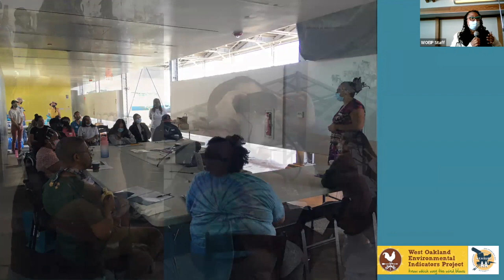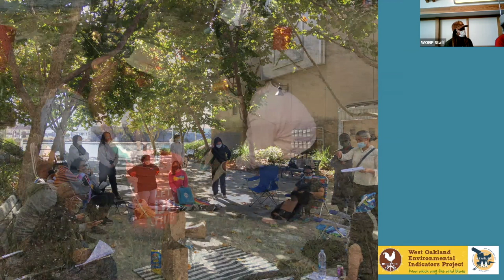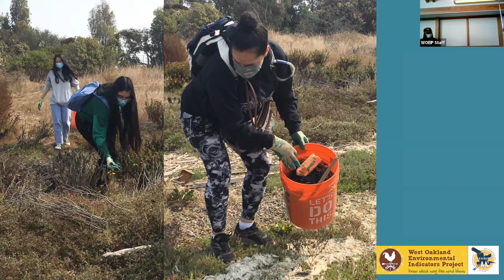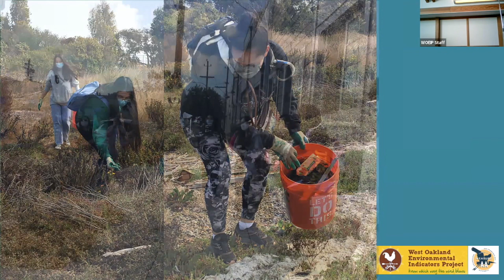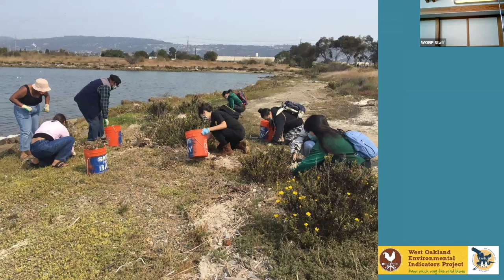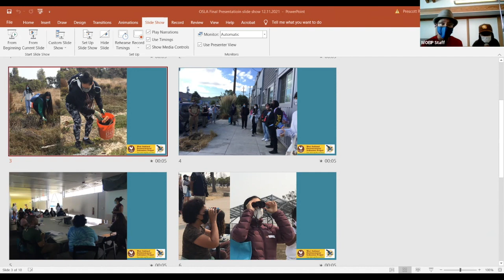OSLA 2021 | Final Presentations | Introductory Remarks